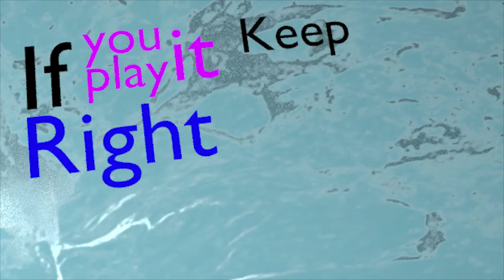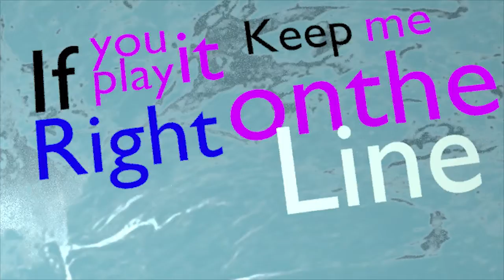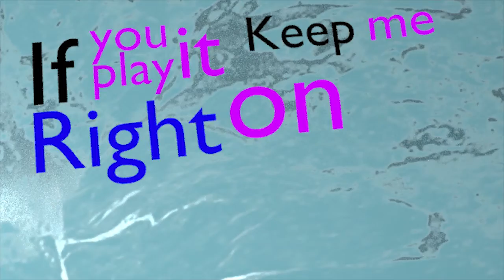KW - The Accidentals | Kinetic Typography (Unofficial)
For once I didn't spend all of January doing nothing! Although I did take a break from Minecraft Animation, and well I made probably my best work to date.  And well guess what, its not this sadly XD.

But while I deal with some final touches to my January project, I threw this together last week.  It would have been out

Also I had seen these things a thousand places but never knew what they were called!!! Now I do thanks to Aviators's Building Better Worlds! Its called Kinetic Typography!

Anyway enjoy, also make sure you check out the song:
KW - The Accidentals (feat. Keller Williams)

Ps. I'm sorry for the low quality but I didn't want to have to make this render for a week with the current hardware I have.  This was supposed to be a side project, not another Project SUPERHERO or One Hearth's Warming Eve.

TheLastWarrior ScarClaw72